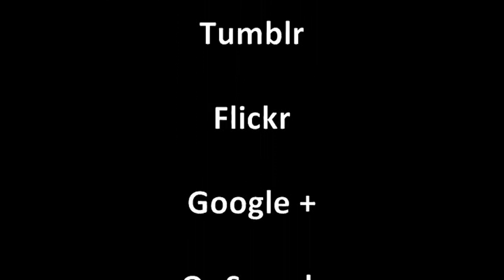Crash Box and Classic Car Show Powderham Castle 2014 0001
The Crash Box and Classic Car Show at Powderham Castle July 2014
Our Classic Cars